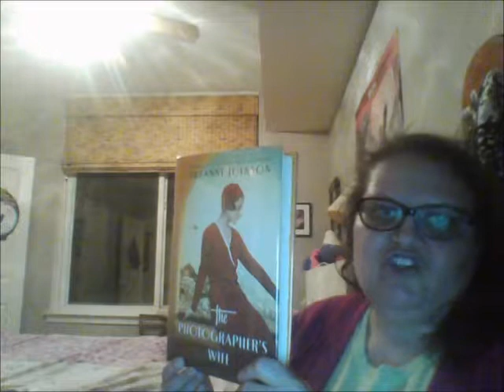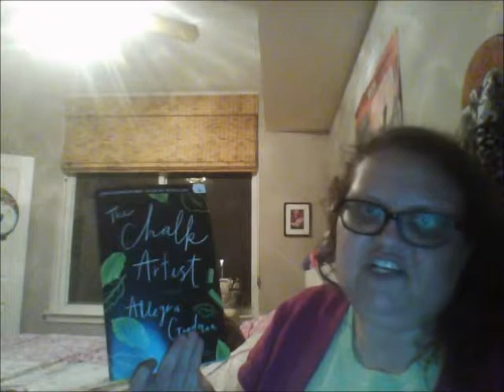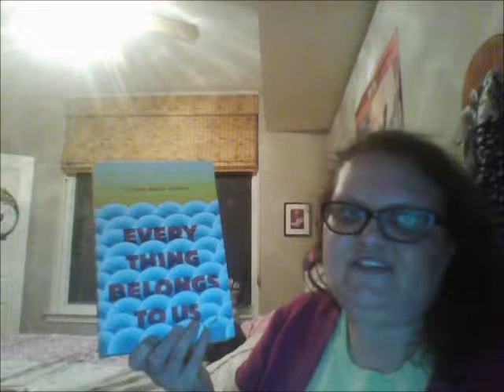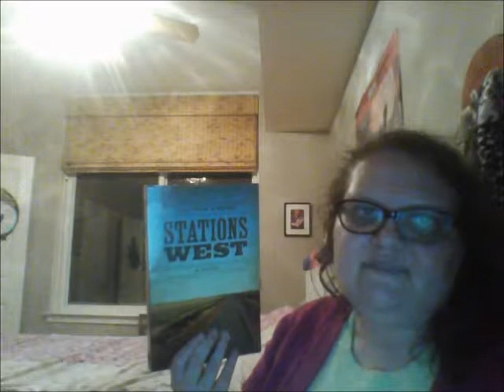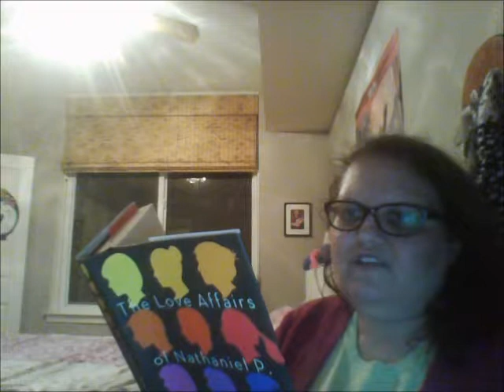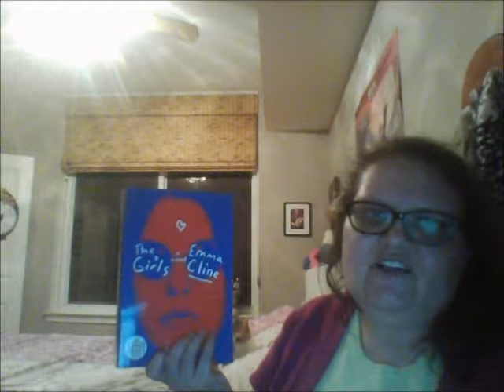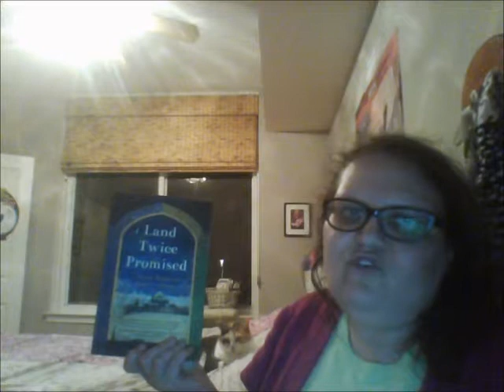March 2017 Book Haul